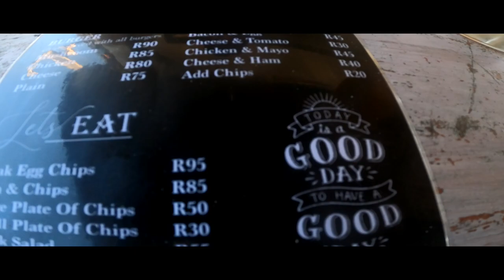Black steenbras caught on assassin bluefish rod paired with a Shimano Saragosa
On this episode:

He showed us his version of a rugby ball.

She jumped when she shouldn't have... and then we had a fish on!! 😎🎣